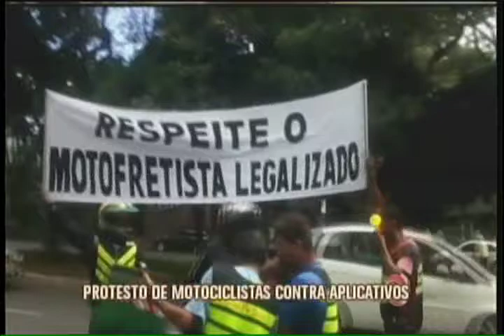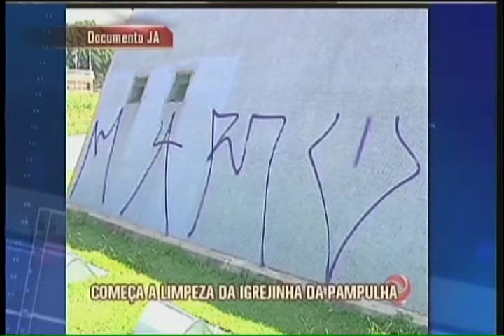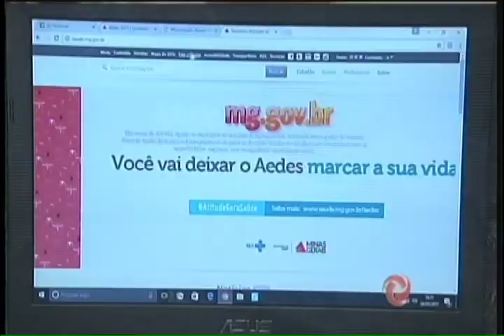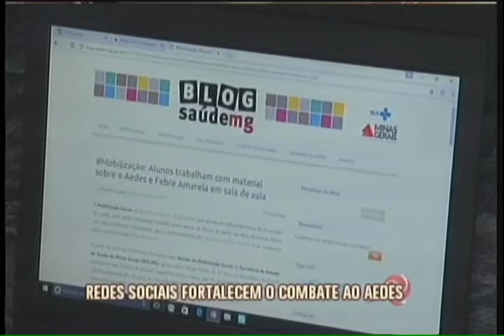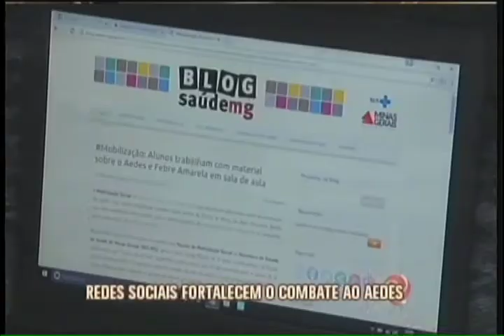Assista o Jornal da Alterosa na íntegra - 30/03/2017